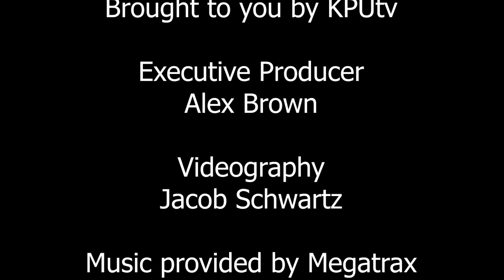Mystery of the Fire Trees of Southeast Alaska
We're excited to announce the release of our Spotlight piece with local artist and author Mary Henrikson as she goes into detail about the process of writing her book: The Mystery of the Fire Trees of Southeast Alaska. Tune into KPUtv channel 611 for all the best local content.